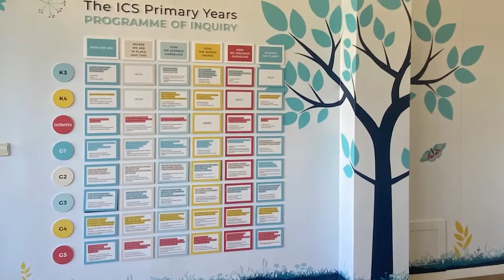ICS Facilities Video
Nothing can replace a face to face tour of our school but we hope you enjoy seeing our facilities in this short video.